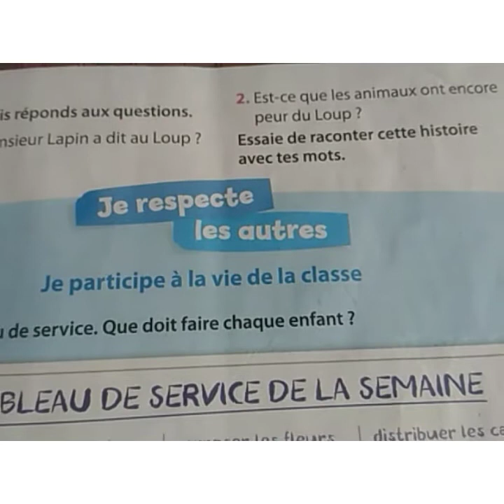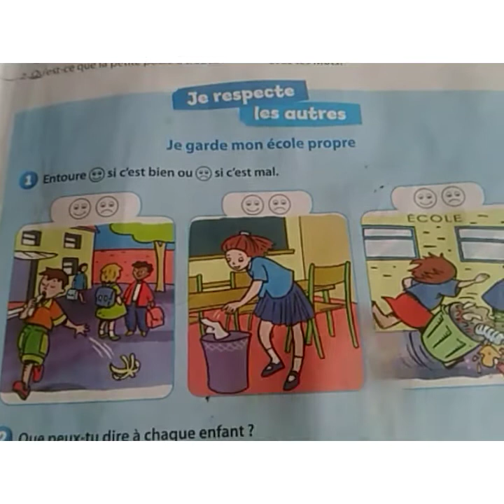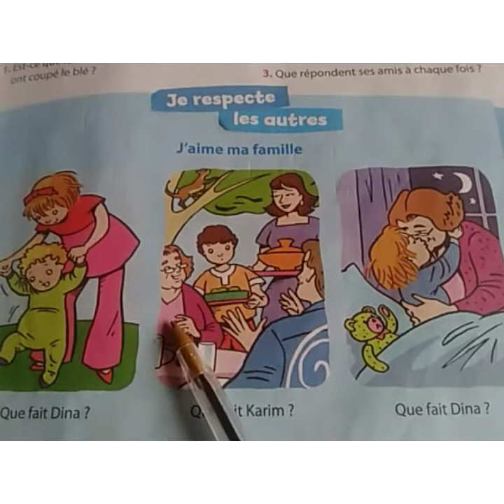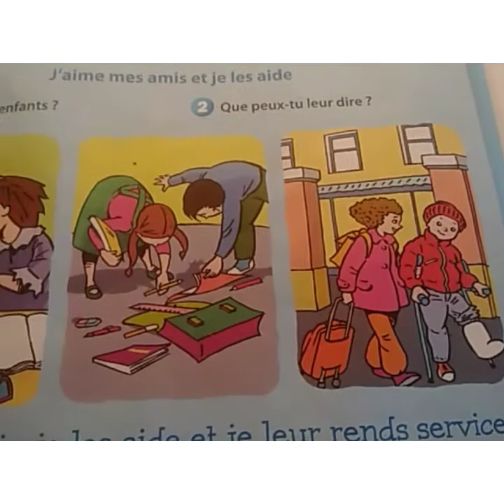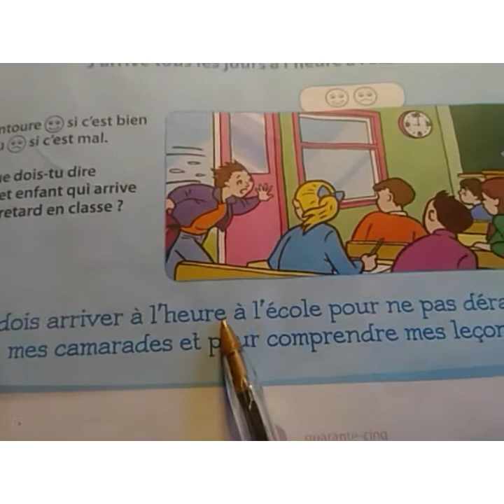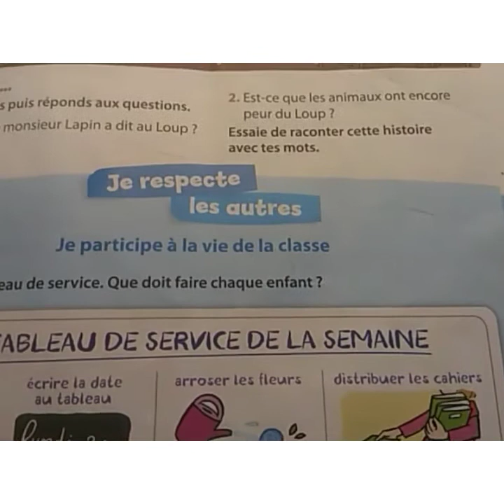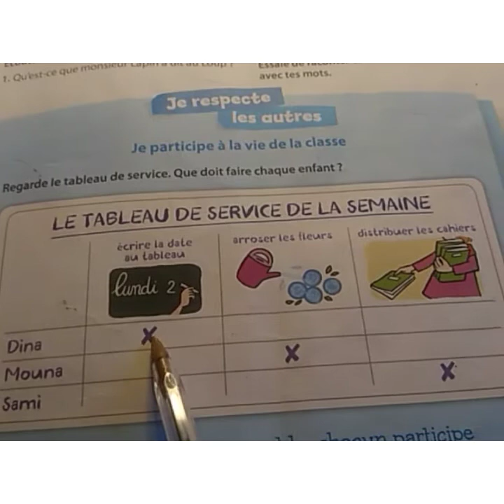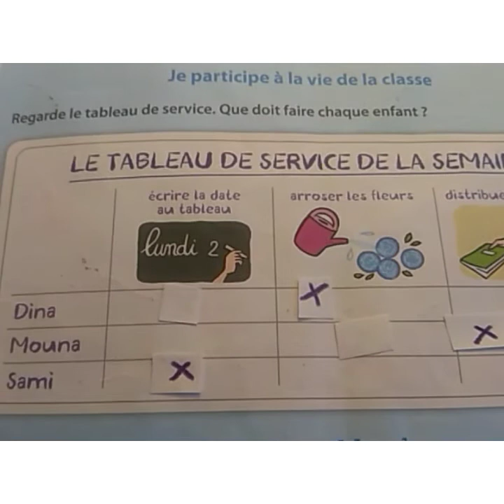respect des autres#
je respecte les autres participer à la vie de la classe